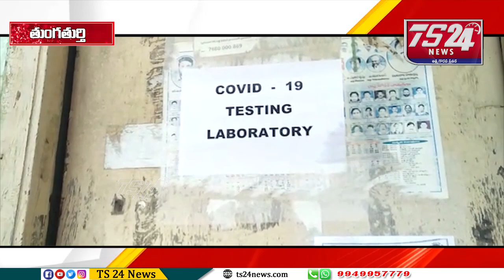తుంగతుర్తి మండలం లో విజృంభిస్తున్న కరోనా కారణంగా లాక్ డౌన్|TS24 News